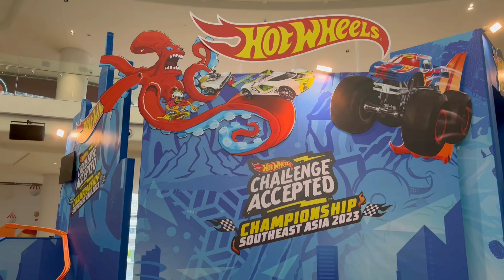RHW #37 Hot Wheels PROTON SAGA tetap no. 1! ToysRUs Hot Wheels Official Open Case 2024 Event!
HUNTING HOT WHEELS DI PAVILION BUKIT JALIL | HOT WHEELS CHALLENGE ACCEPTED | CHAMPIONSHIP SOUTHEAST ASIA

Join the Epic Adventure! Kali ni saya memburu koleksi Hot Wheels terbaru Case B 2024 dalam misi mencari the Red Hot Wheels Proton SAGA!
Terpaling padu pada kali ini ada HOT WHEELS OPEN CASE 2024 yang memcerahkan lagi peluang kolektors memiliki Hot Wheels Proton Saga pada harga retail iaitu RM9.90 sahaja! dibawakan khas oleh Mattel Malaysia dan juga ToysRUs Malaysia! Terima kasih u'olls!

Buat pertama kalinya di Malaysia, saya bawakan VLOG hunting open case dari mula sehingga penutup event open case, tak pernah lagi ada VLOG seperti ini! dan saya juga kongsikan semua Hot Wheels yang saya dapat secara RANDOM pada event ini. Ya semuanya random dan YES, ada JDM dalam hasil buruan saya! Mantap!

ADAKAH SAYA BERJAYA MENDAPAT HOT WHEELS PROTON SAGA?
Jom tonton dari mula sampai habis! Hot Wheels Hunting! Lets go

SERTAI Program Keahlian Gamers FREEK(anda automatik mendapat TAG "JDM Ghost@channel/nick anda")

[ Kini dibuka untuk pendaftaran ]
Kerana kami yakin dan pasti anda adalah Hot Wheels dan Diecast kolektor dan Hunter.

Kelebihan AHLI @JDM Ghost
- Immediate Upgrade: Ranking 'Badge' sebelah channel/nick anda (anda auto hensem kerana nampak lain dari subscribers biasa, ada bintang sebelah nick anda, warna bintang juga bertukar setiap bulan mengikut senioriti keahlian anda, otai2 akan direspek selalu)

- Exclusive Emoji: EMOJI special yang hanya ahli boleh guna! Lawa2 pulak tuh!

- Hunting Spot Sharing: Kalau ada port2 hunting baru, kami akan ROGER terus dekat community ahli dan paling best ahli sahaja yang tau! Boleh trus sentat moto la apa lagi! Best kan.

- Diskaun Istimewa: Diskaun gila2 Hot Wheels dekat Shopee kami hanya untuk ahli! cecah 100 keahlian kami trus ON!

- Jadi Popular!: Channel/Nick anda akan terpampang pada laman utama youtube Gamers FREEK!

PROMOSI! Terhad kepada 100 keahlian pertama sahaja, yuran RM1.50! Harga biasa adalah RM10

Pendaftaran anda juga adalah sebagai tanda sokongan kepada kami untuk kami bergerak aktif serta membangunkan lebih banyak lagi VLOG Hunting, Unboxing, Review, Showcase, Jualan MURAH dan banyak lagi!

Ya, sepanjang tahun 2023 sehingga anda boleh jadi 'Experience Collector' dalam masa yg singkat ! Agar ia memberikan manfaat yg baik buat kolektor2 semua kay !

Ikuti TIPS dan RAHSIA yg akan kami kongsikan pada setiap episod dan setiap informasi ini adalah hasil dari pengalaman sepanjang lebih 6 tahun kami dalam dunia Hot Wheels.

Hot Wheels and Diecast Online Store at Shopee.